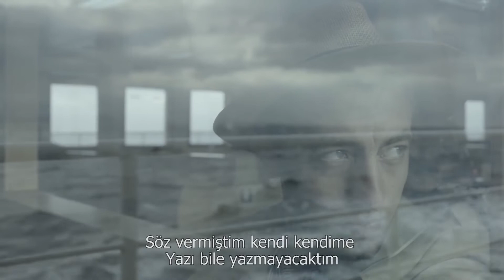Vizyondakiler: 5 Nisan 2019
5 Nisan'dan itibaren vizyona giren filmlerden bazılarını sizler için seçtik